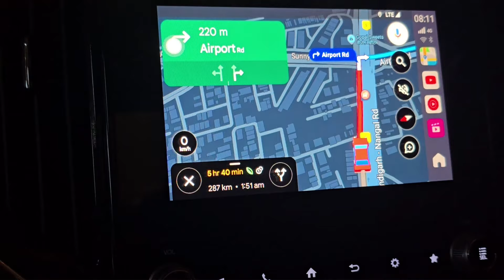Scorpio N Ki Amazing Performance || Day 3- Keylong To Gurgaon